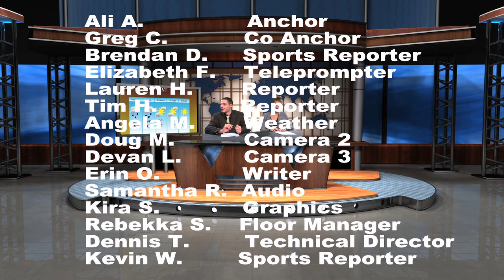Fall 2014 St. Thomas Aquinas College TV News Show 3